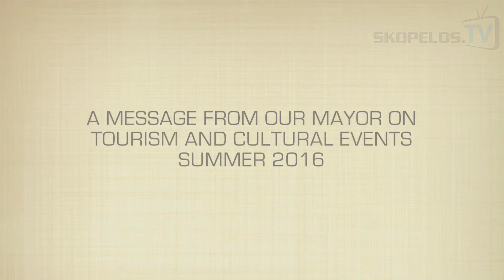Ο Δήμαρχος Σκοπέλου μιλά στο Skopelos.TV για τον Τουρισμό και τις Πολιτιστικές Δράσεις 2016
Συνέντευξη του Δημάρχου  Σκοπέλου  Χ. Βασιλούδη σε τομείς, όπως είναι ο τουρισμός, και  οι  Πολιτιστικές Δράσεις  για το καλοκαίρι  2016. Skopelos.TV